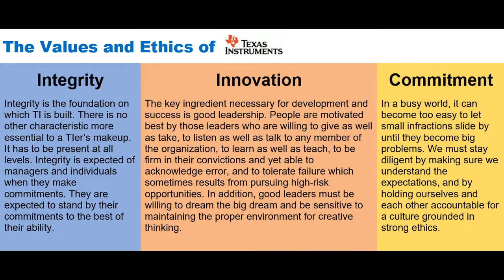The Values and Ethics of Texas Instruments via Richard Templeton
Integrity
Integrity is the foundation on which TI is built. There is no other characteristic more essential to a TIer’s makeup. It has to be present at all levels. Integrity is expected of managers and individuals when they make commitments. They are expected to stand by their commitments to the best of their ability.

Innovation 2:32
The key ingredient necessary for development and success is good leadership. People are motivated best by those leaders who are willing to give as well as take, to listen as well as talk to any member of the organization, to learn as well as teach, to be firm in their convictions and yet able to acknowledge error, and to tolerate failure which sometimes results from pursuing high-risk opportunities. In addition, good leaders must be willing to dream the big dream and be sensitive to maintaining the proper environment for creative thinking.

Commitment 5:07
In a busy world, it can become too easy to let small infractions slide by until they become big problems. We must stay diligent by making sure we understand the expectations, and by holding ourselves and each other accountable for a culture grounded in strong ethics.